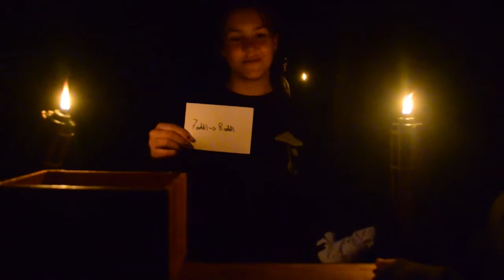Druhá kmenová rada